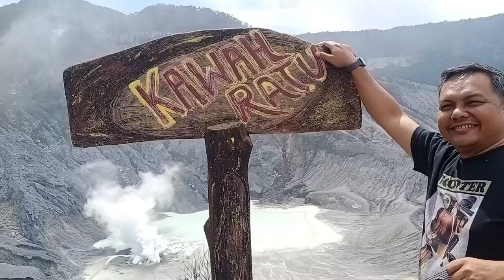Gunung Tangkuban Parahu (Tangkuban Perahu) - Berpusing Pusing